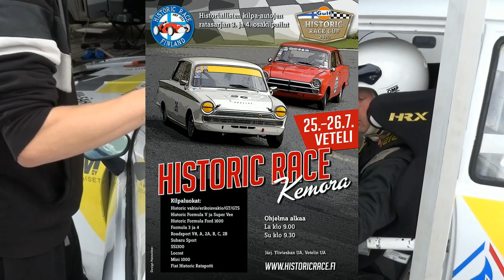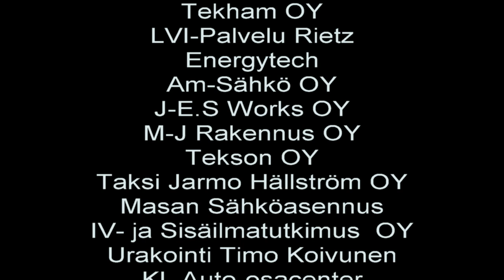Historic Race Kemora 2020 Isokangas Racing Team Race 1